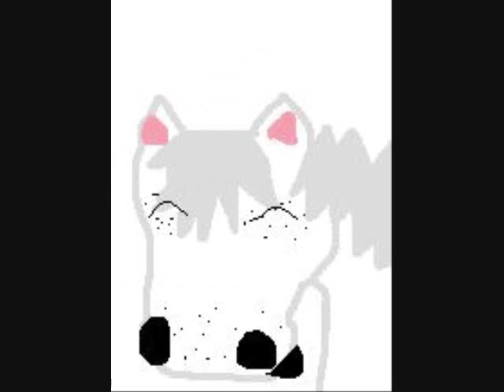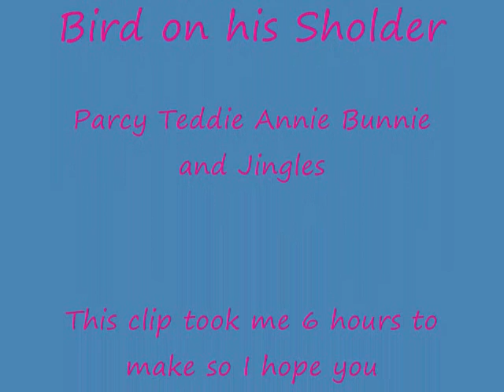FRF Horse FanFlash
a fanflash i worked very hard on staring some of the FRF horses